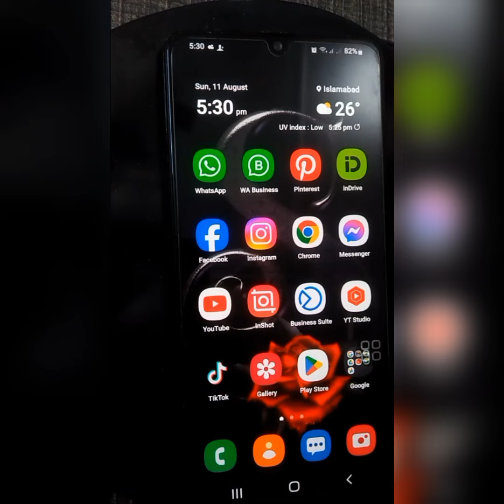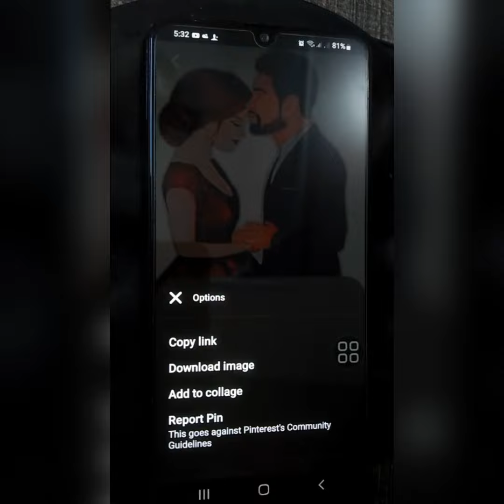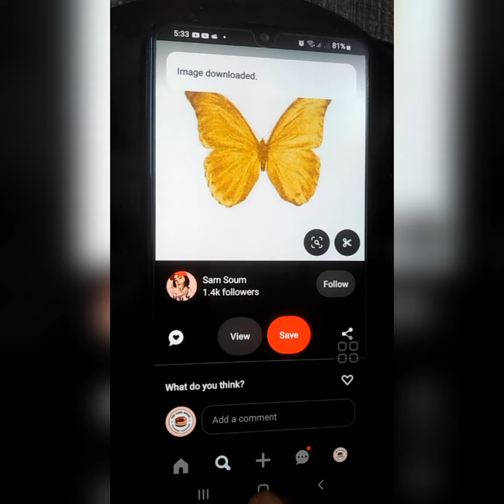How to print out for cake, how to search image on pinterst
Looking for inspiration on Pinterest .?
In this video, we'll guide you through the simple steps to search for anything on the Pinterest app. Whether you're looking for home décor ideas, recipes, fashion tips, or DIY projects, we'll show you how to find exactly what you need. Learn how to use keywords, filters, and boards to make your searches more effective and get the most out of your Pinterest experience!"**

how to search any picture from pinterst
how to search picture in pinterest
how to search an image on pinterest
how to search photo in pinterest
how to search pics on pinterest
how to search a picture on pinterest
how to search with pictures on pinterest
how to search by image on pinterest
cake
print
 cake topper
cake art
cake decoration
cake ideas
 cake decoration ideas
creative ideas
cake print ideas
print topper for cake
how to print
how to print out for cake
cake card print
how to use pinterst
 how to search image on Pinterest
pinterst ko kesy use kren
Pinterest ka istemal
how to search doll image on pinterst
 recipe
pinterst
baking
indean foods
 baking class

Musician: @iksonmusic